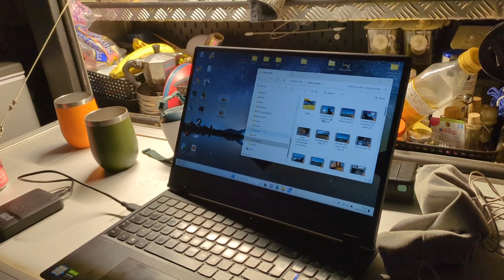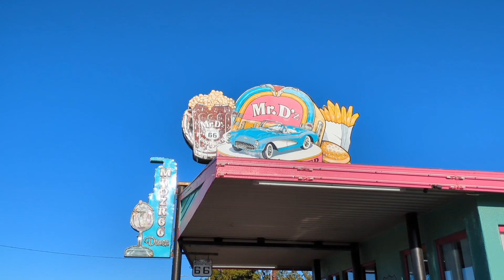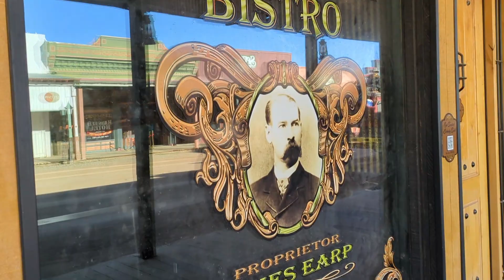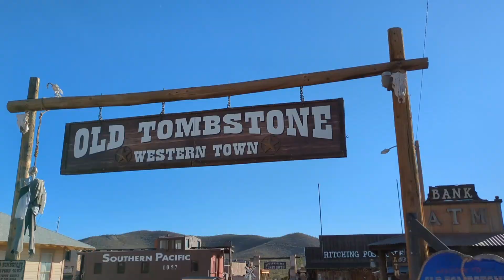🌀 Rafales de vent en pleine nuit..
👉☕☕ Si vous voulez nous offrir un petit café pour la motivation et le réconfort. Cliquez-ici !⬇️
Bisous bisous 🥰